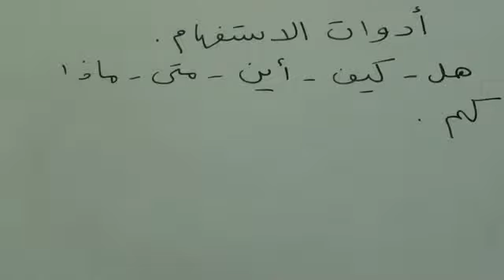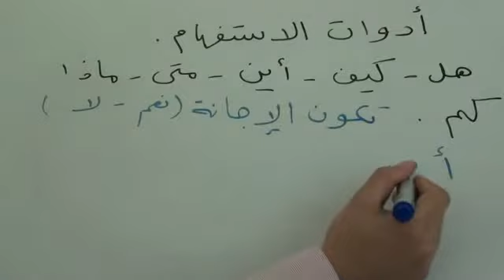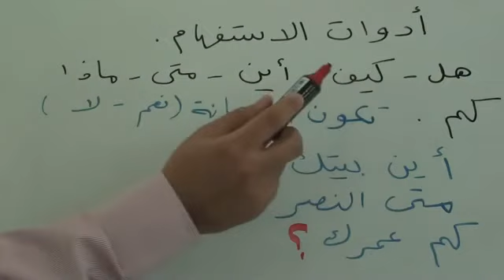‫أدوات الإستفهام‬ YouTube